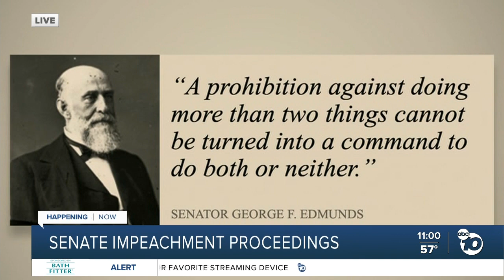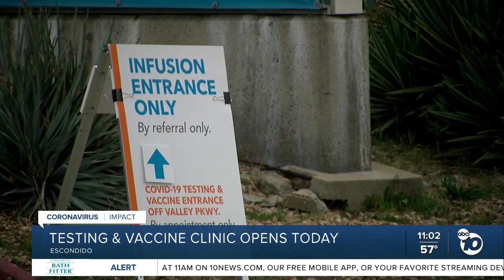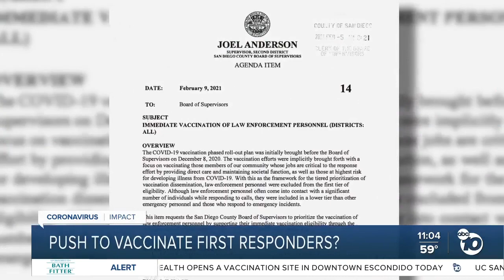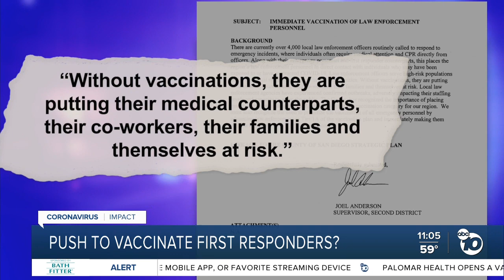ABC 10News at 11am Top Stories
News headlines for Tuesday, February 9, 2021 from ABC 10News